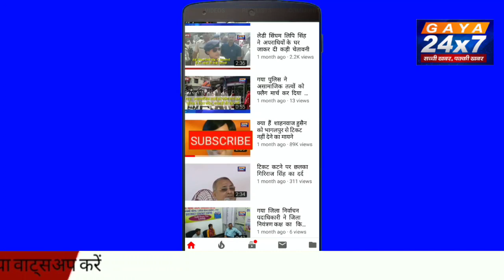तुर्की-सीरिया में भूकंप से मरने वालों की संख्या 200 के पार, दोनों देशों में भीषण तबाही|Gaya24x7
तुर्की-सीरिया में भूकंप से मरने वालों की संख्या 200 के पार, दोनों देशों में भीषण तबाही